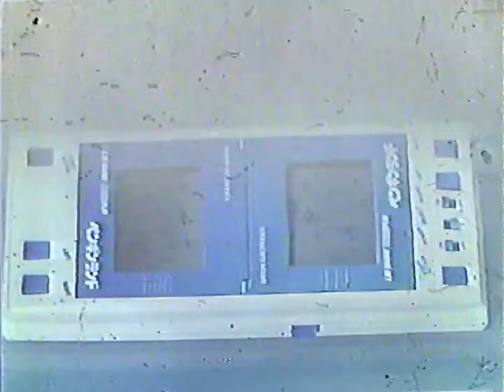バンダイLSIゲーム ダブルプレイ ペンギンランドCM 1983年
ファミコンが流行る前はこういったLSIゲームが流行ったものです。
ただこういうLSIゲームが出る前からテレビゲームはあったんですけどね。
据え置き機と携帯機の廃り流行りは行ったり来たりなんですかね。